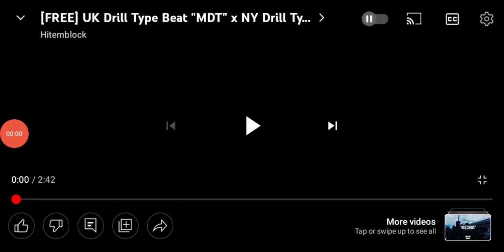Shockaway Lights Music: MDT